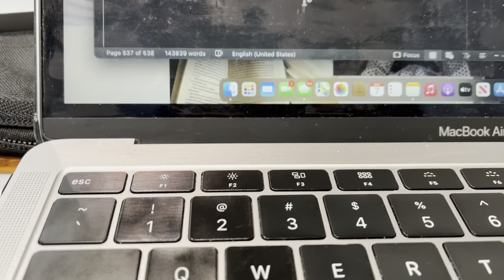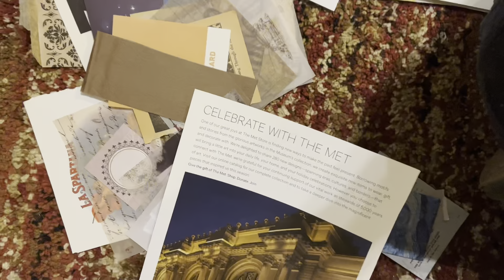the creative dilemma: being a multi passionate with a day job | finding work life balance in nyc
2022 has been weird. Creatively, professionally, and personally. Balancing it all has been difficult, but I'm determined to keep going by doing something different. This season will be different.

Upcoming Video Upload Schedule:
9/12/22
9/26/22
10/10/22